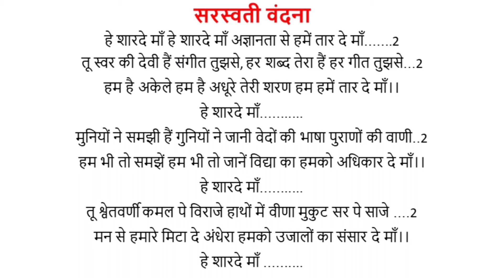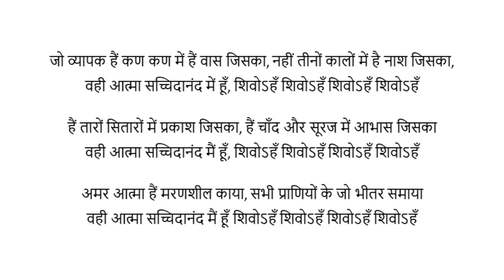Saraswati Vandana & Shivohum